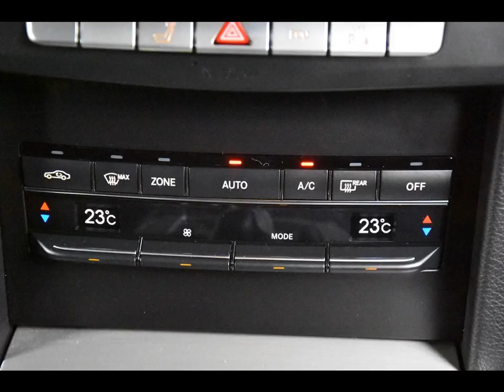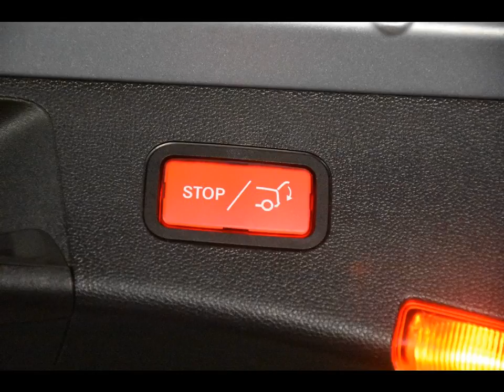MERCEDES-BENZ E-KLASSE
Merk en model: MERCEDES-BENZ E-KLASSE
Uitvoering: E200 Cdi Estate Bluetec *Navi*
Transmissie: Handgesch. 6-bak
Brandstof: Diesel
KM stand: 95000
Bouwjaar: 2015
Gewicht: 1745

Bedrijf: Eurodecars Automobielhandel BV
Plaats: Kerkrade